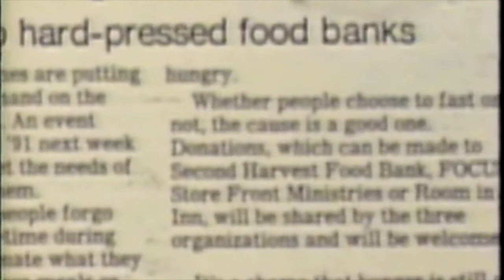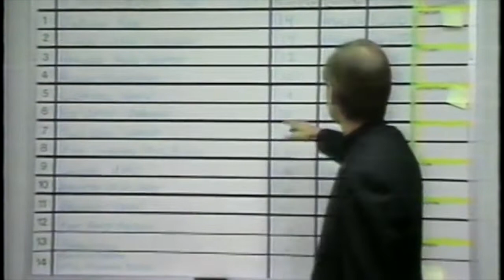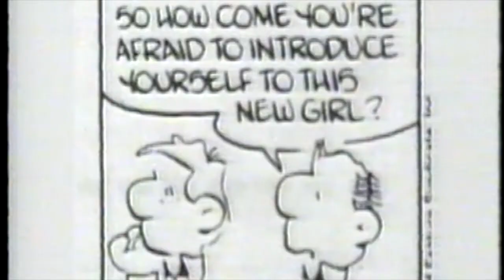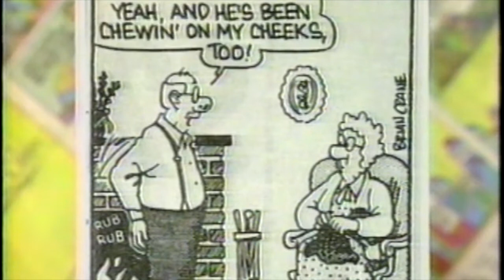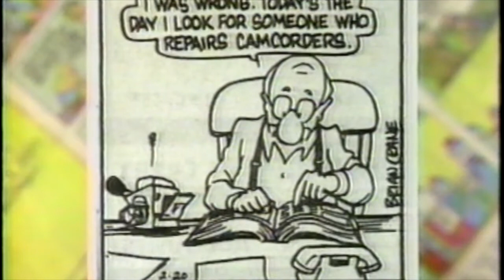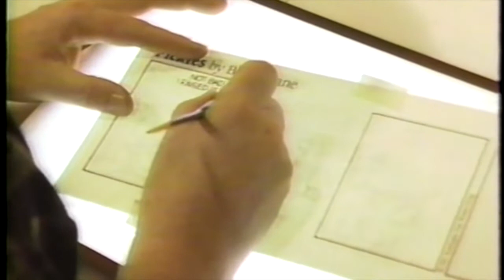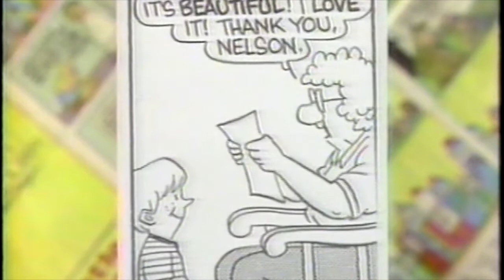Pickles Times & Seasons Interview